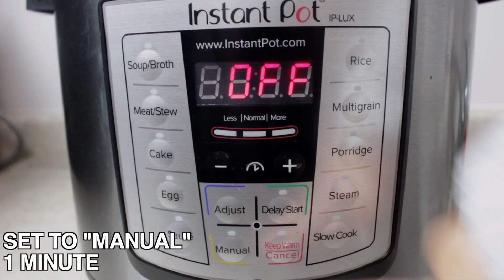Marukan Instant Pot Beef Broccoli Ramen